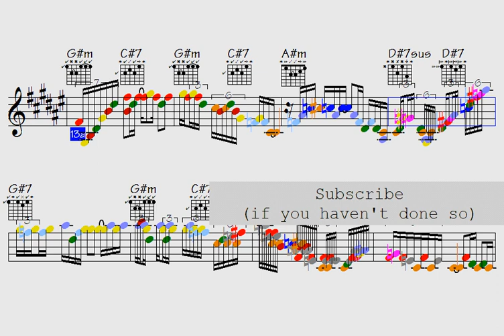🟢Secret Sun (intensely idealistic chord changes for our ears) - licks/solos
Link to buy all data for this song: Secret Sun (music sheet notation - double-duration mp3 audio - transposable solo licks in midi file - mp4 video to play along...)